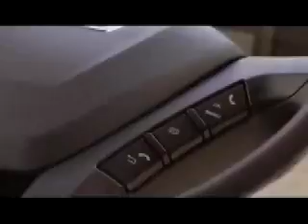Nuevo Eurocargo Bq1